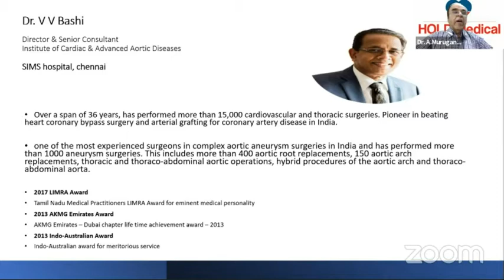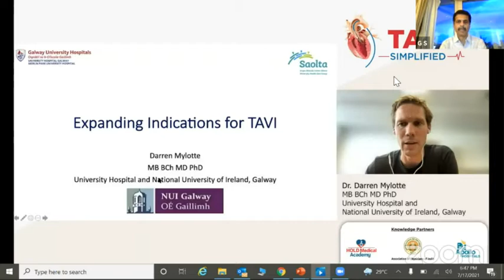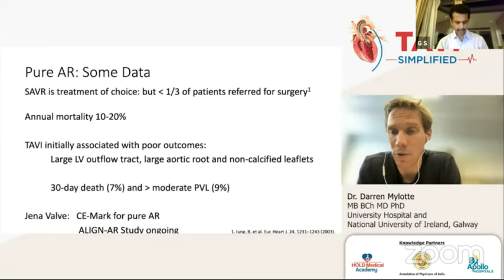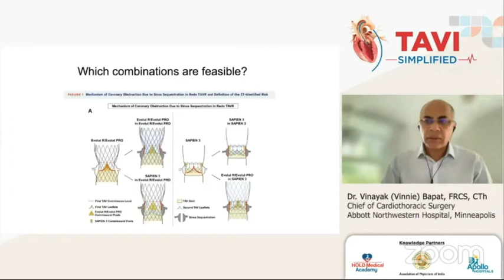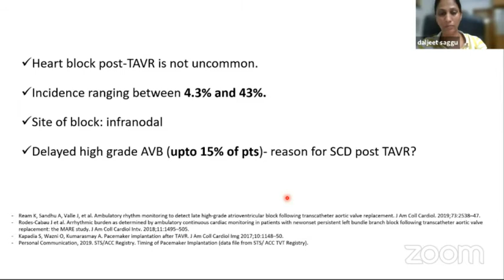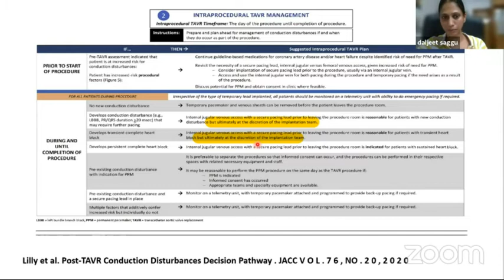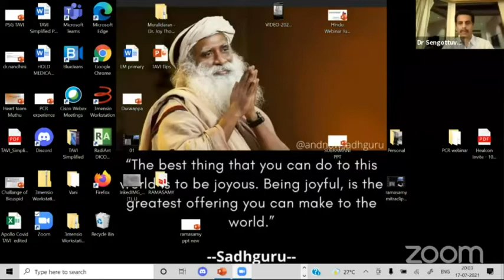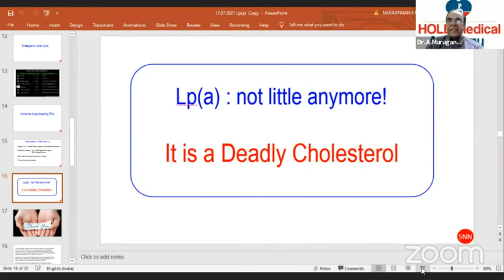Check out this webinar (TAVI Simplified - Part 3) to learn more about TAVI. The topics covered are:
1) TAVI Current evidence & guidelines
2) TAVI : Expanding Indications
3) SAVR Vs TAVR: Comparing the latest aortic valve replacement options
4) Conduction abnormalities Post TAVI
5) Post TAVI management: Interactive discussion

Faculty featured in this video:
1) Dr. G Sengottuvelu
2) Dr. S N Narsingan
3) Dr. Dalijeet Kaur
4) Dr. C Narsimhan
5) Dr. Vinayank Bapat
6) Dr. Darren Mylotte
7) Dr. Rahul Sharma

Dr. G.Sengottuvelu is a Senior Consultant & Interventional Cardiologist at Apollo Hospitals,
Greams Road, Chennai & an acute coronary care specialist with a special interest in acute
coronary care and structural heart disease (TAVI OR TAVR). He also consults with patients